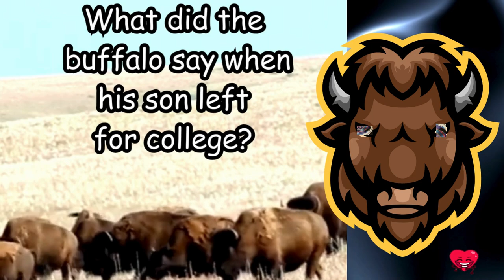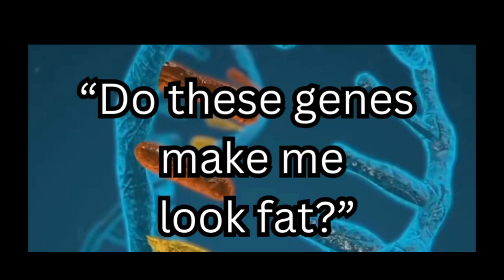The Best Jokes On Earth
Let’s spread some joy and laughter together. Remember, a good laugh can make the world a little bit brighter! 🌟

We are more than just a YouTube Channel.

Visit Our Websites:

Loup River Media – Explore our creative projects, media productions, and more.
Funny Bone TV – Your go-to spot for hilarious videos and content to keep you laughing.

Funny Bone TV Merchandise – Show off your love for laughter with exclusive merch!

Browse Our Joke & Prank Store:
Funny Bone TV Joke & Prank Store – Stock up on hilarious prank supplies and gag gifts to pull off the funniest jokes!

Check Us Out on YouTube:
Funny Bone TV - Bringing laughter to the world one video at a time!